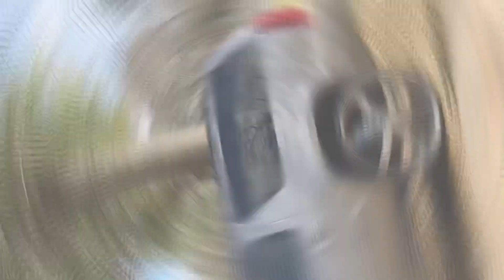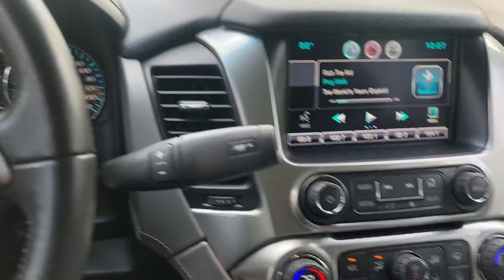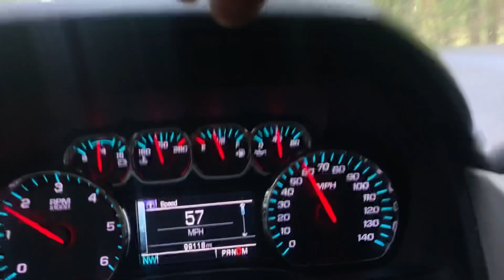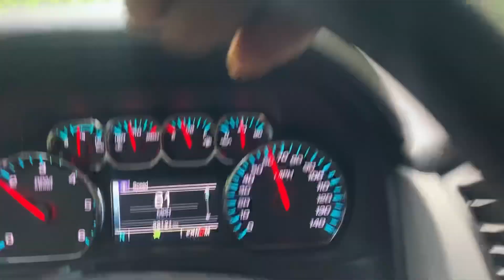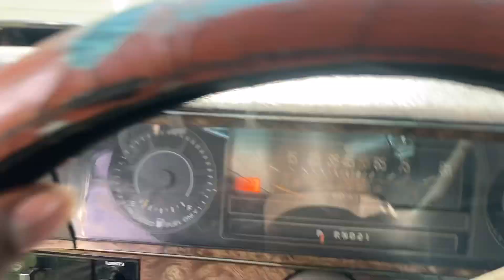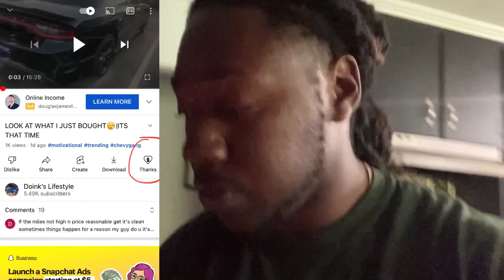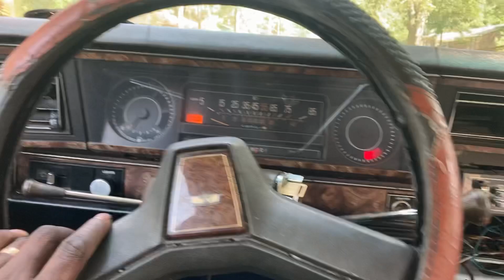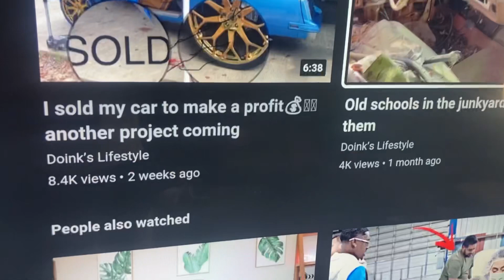I JUST BOUGHT ANOTHER BOX CHEVY | BOX CHEVY SALE | BOX CHEVY DETAILS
I just bought another box chevy- it’s for sale too
As I come to the country I see a box chevy and it belongs to my buddy and decide to ask about it and lord knows it hurts to let it go but he had too.. so guys as y’all know I had to get the blessing
Doink’s @LifewithCoreySSG_ @CJON32s hope y’all can give me a shout out I’ll do what I have to do to become successful in life.